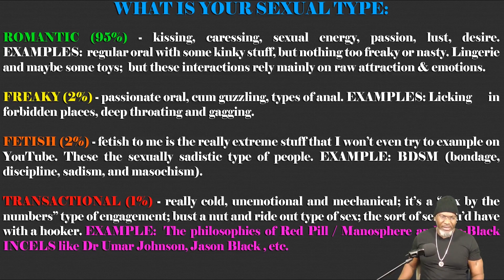IS THE MODERN WIFE IS A ЅΞЖ DΘLL? 👨🏾‍🏫